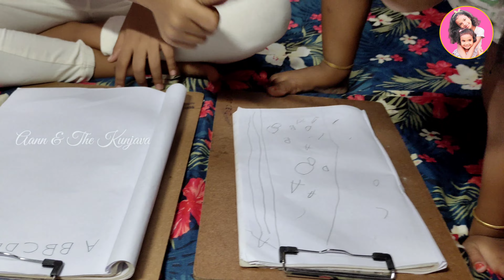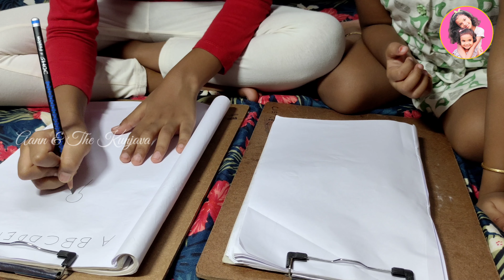Aann Teaching English Alphabets to Kunjava | Study Time | Part 1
Teaching English Alphabets Part 1